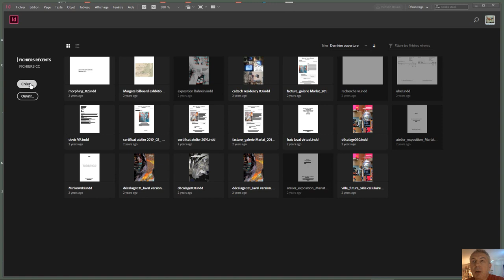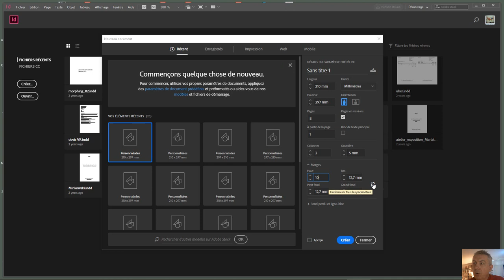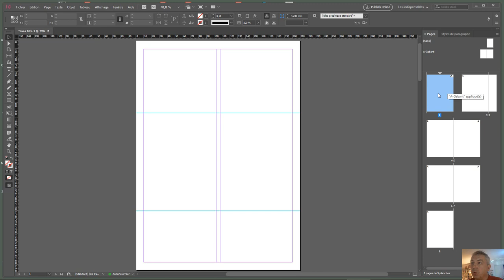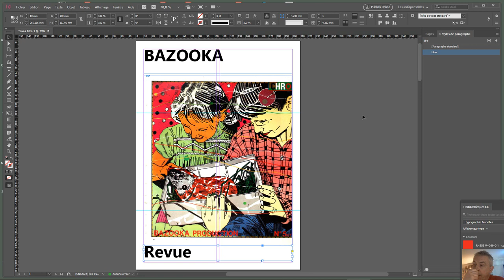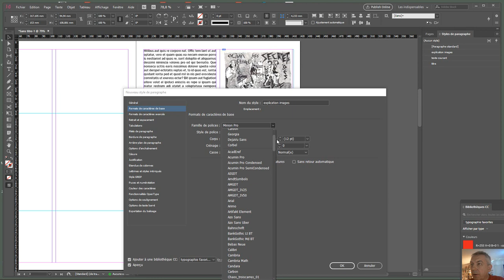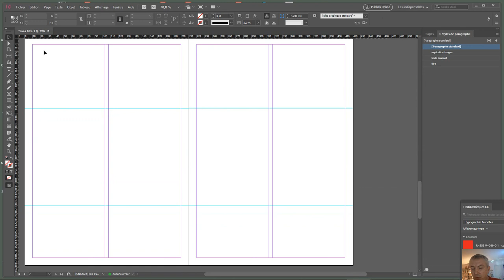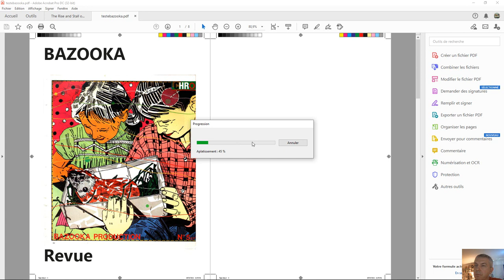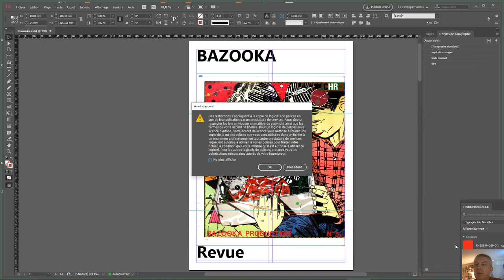In design démarrage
Comment démarrer son projet sur Indesign, une explication simple et efficace pour concevoir des maquettes rapides.